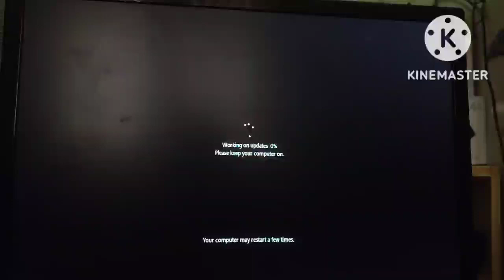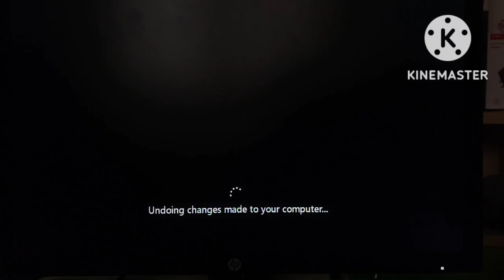Upgrade To Windows 11 Failed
สเปคคอมในคลิป (PC)
CPU:Intel Pentium
Ram:2 gb DDR2
SSD:120 gb
HDD:500 gb
การ์ดจอ:Nvidia GeForce 7050